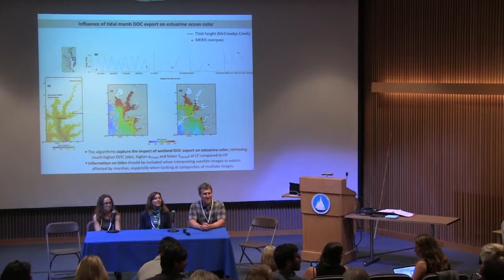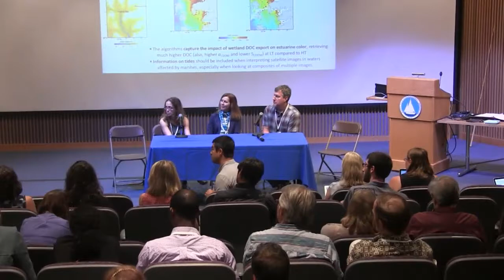D1 15 Q&A - Topic 1: Lateral fluxes and exchanges